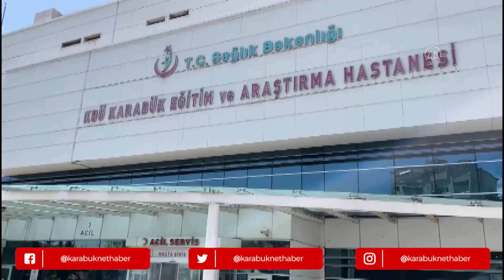İSKELE ÇÖKMESİ SONUCU 2 İŞÇİ YARALANDI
Eskipazar'da inşaat iskelesinin çökmesi sonucu 2 işçi yaralandı

Eskipazar ilçesinde inşaat iskelesinin çökmesi sonucu 2 işçi yaralandı.

Sadeyaka köyünde tek katlı binanın inşaatında çalışan İsmail Özdemir (27) ve Hüseyin Tutar (60), üzerinde bulundukları iskelenin çökmesi sonucu zemine düştü.

İhbar üzerine olay yerine sağlık ekipleri sevk edildi.

Yaralılar, ambulanslarla Karabük Üniversitesi Eğitim ve Araştırma Hastanesine kaldırıldı.​​​​​​​